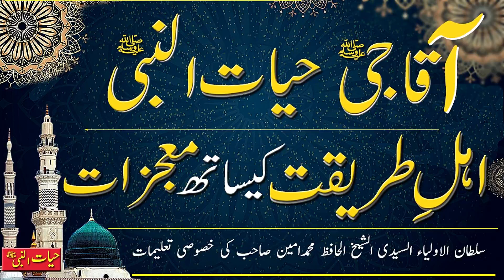TAREEQAT WALON KAI SATH AJAIBAT| Madina Tul Awliya Multan Shareef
TAREEQAT WALON KAI SATH AJAIBAT|